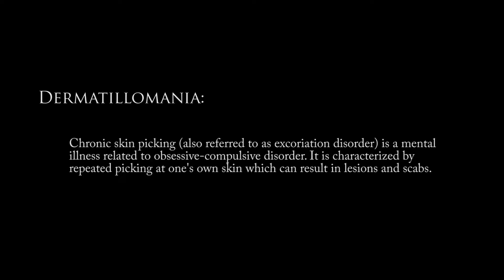Wurm Flesh - Excoriation Evisceration promo video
Brutal Death metal. Taken from the Excoriation Evisceration album released November 23rd '18 through Comatose Music.